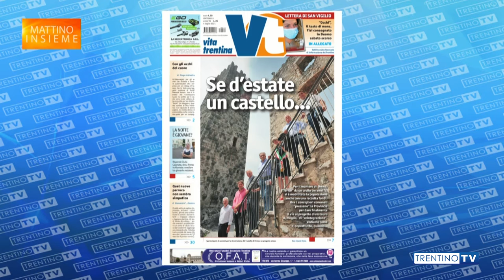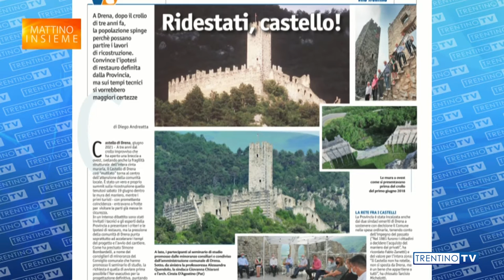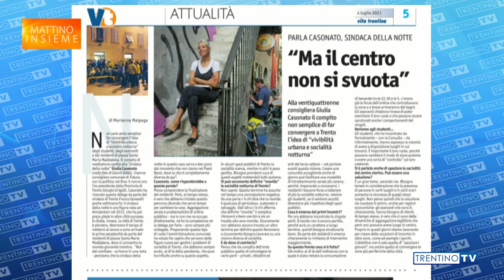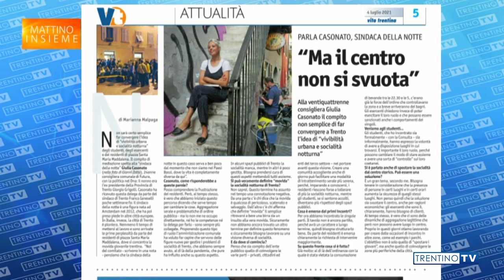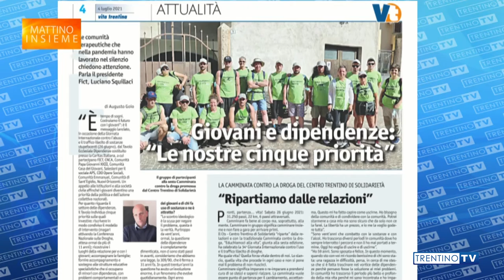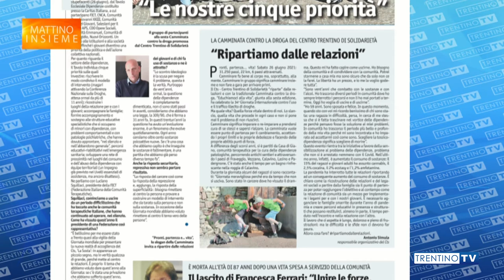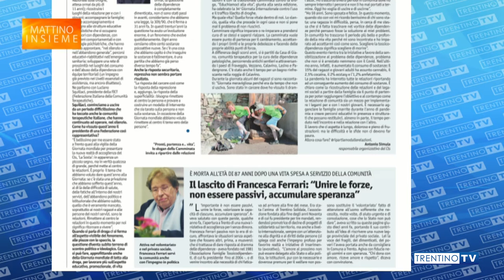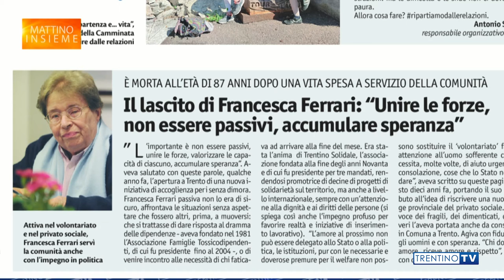A “Mattino Insieme” del primo luglio il nuovo numero del settimanale